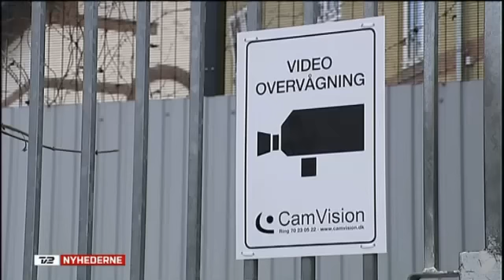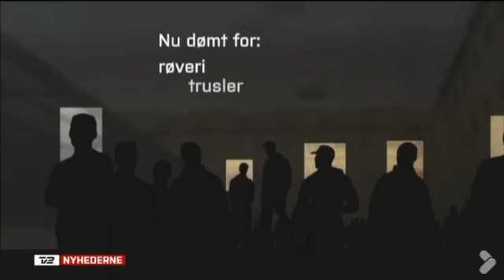Løsladte kriminelle "unge" pga. ny lavalder begik ny alvorlig kriminalitet bl.a. voldtægt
TV2 14 marts 2013 - Vært Cecilie Beck

For et år siden blev den kriminelle lavalder sat op fra 14 til 15 år, og en masse kriminelle "unge" (vi ved alle sammen hvad det betyder) blev løsladt fra de straffe de allerede var i gang med at afsone.

Nu viser det sig at over halvdelen af dem har begået ny alvorlig kriminalitet.

Morten Bødskov snakker udenom.